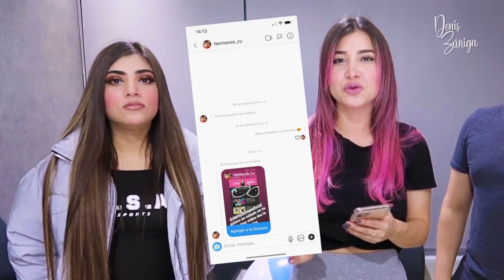Pusimos una alberca en la sala | inundamos la casa 😱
Familia, nunca pense que poner una alberca en la sala seria tan dificil jaja, pero nos divertimos mucho, escribanme aqui abajo cual fue su parte favorita y que otro video les gustarias que grabara en mi casa.
Los amo.